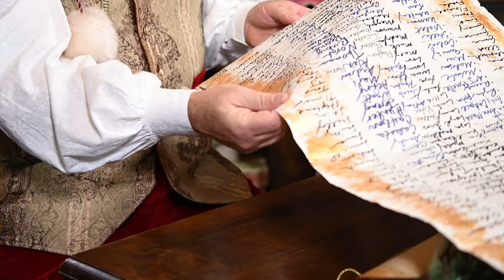Believe! A Treasured Santa Tradition by Ivey Photography with Santa Chuck Lee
Believe!  A Treasured Santa Tradition with Santa Chuck Lee is now booking at Ivey Photography from October through Christmas